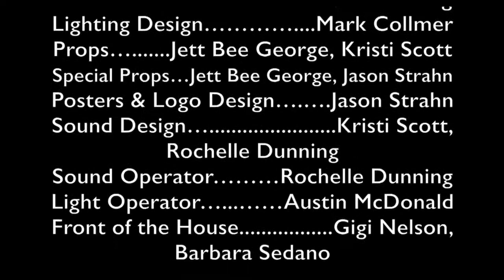Curtain Call Review of Cudra Clover's Hysteria Solo Show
Paul Janes-Brown Reviews Cudra Clover's Solo Hysteria Show at the Hui No'eau for Curtain Call on AKAKU TV